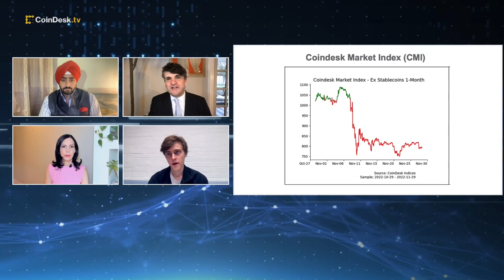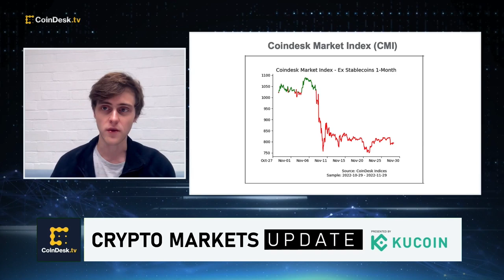Bitcoin, Ether Higher Despite BlockFi Filing for Bankruptcy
Major cryptos are jumping despite crypto lender BlockFi filing for bankruptcy protection and ongoing protests in China over Covid-19 restrictions. Floating Point Group Co-Founder and CEO John Peurifoy discusses the price actions and broader market outlook as the FTX contagion continues to spread.